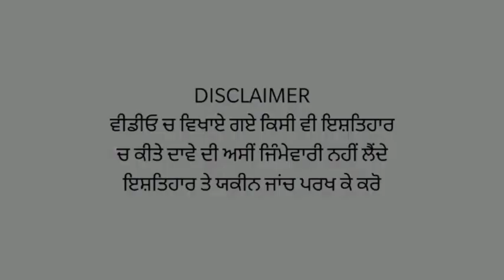ਸੁੱਤਿਆਂ ਪਇਆਂ ਸੀ ਮਾਂਵਾਂ ਧੀਆਂ, ਸਿਰਫਿਰੇ ਨੇ ਘਰ ਵੜਕੇ ਕਰਤਾ ਆਹ ਕੱਮ